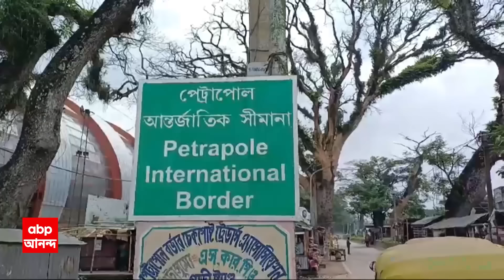Bangladesh: জ্বলছে বাংলাদেশ | কী বলছেন চিকিৎসা-সহ নানা কারণে কলকাতায় আসা বাংলাদেশি নাগরিকরা ?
ABP Ananda LIVE: হিন্দুদের কণ্ঠরোধ করা ঘিরে জ্বলছে বাংলাদেশ। কিন্তু এই মুহূর্তে কেমন আছেন, চিকিৎসা-সহ নানা কারণে কলকাতায় আসা বাংলাদেশি নাগরিকরা। নিজভূমের এই ভয়াবহ সব ছবি দেখে কী বলছেন তাঁরা দেখুন।